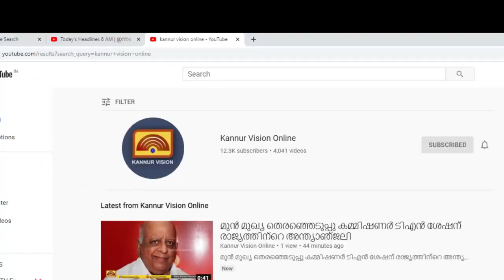ലിയോയെ കാണാതെ സങ്കടക്കടലിൽ ആദിത്യ: അരുമയായ ലിയോയെ തിരിച്ചു കിട്ടുമെന്ന പ്രതീക്ഷയിലാണ് ഈ പെൺകുട്ടി